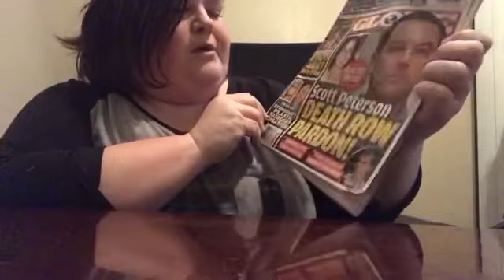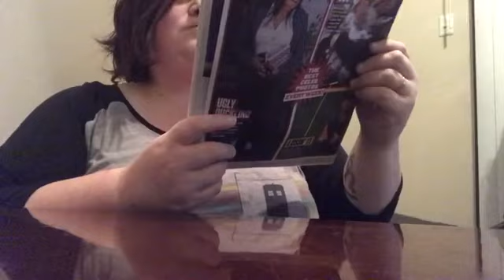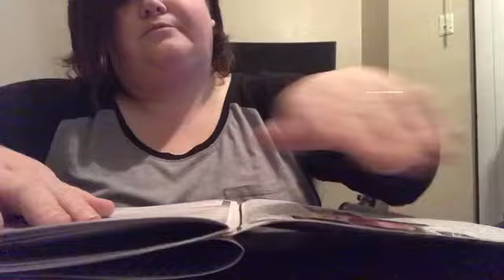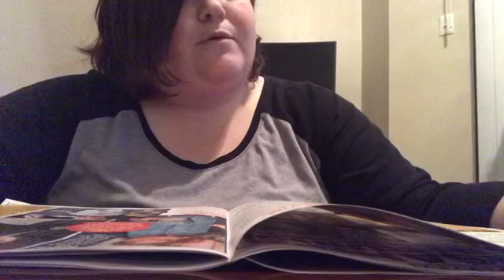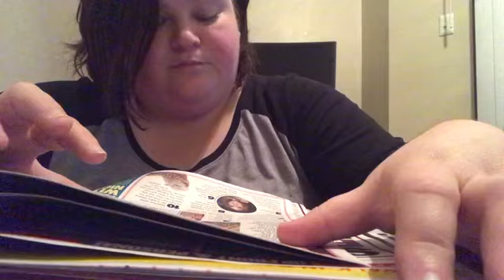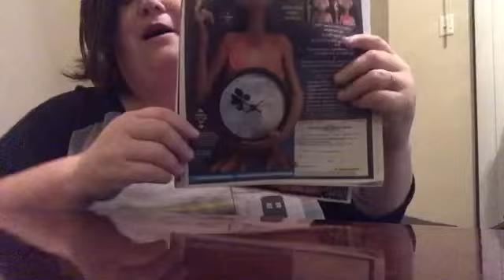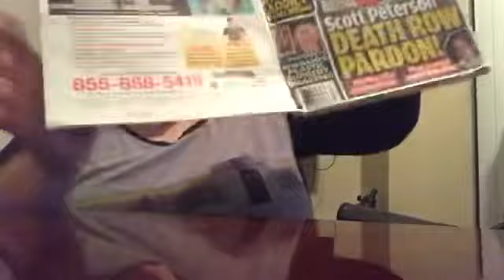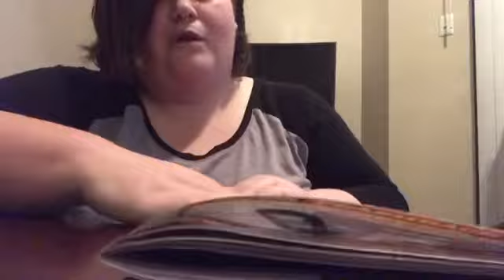ASMR Softly Spoken/Whispering/Gum Gossip Mag flip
Flipping through another rag mag, this time at home! The Librarian is mad at me.

If your interested in similar videos, below are links to my playlists. Social Media Accounts listed below as well.If you’d like to request a video.